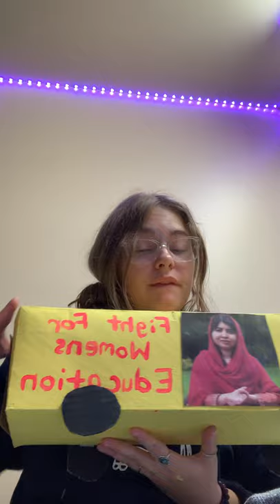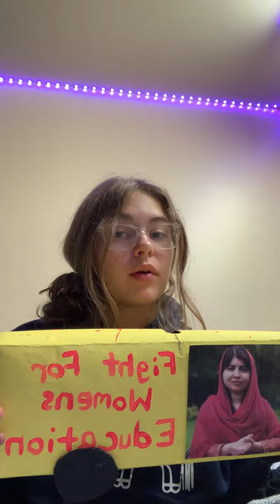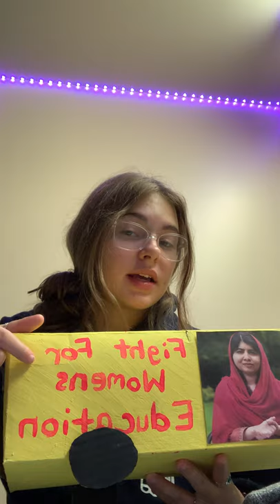Art-Based Awareness Project- Lauren Mogridge